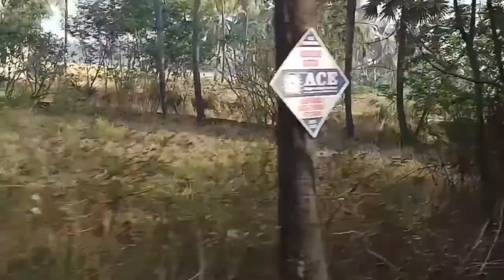Travel Hyderabad to bhimavaram & village travel video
Wohh fashion and beauty by alekya
 village vlog